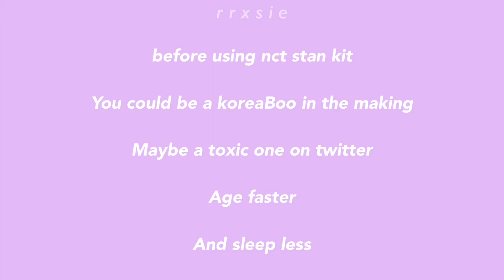If nct was a skin care advertisement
✧ .* open ⌄

︎songs ︎♪. *
☊: Wii U music ;)